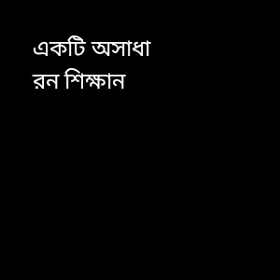একটি অসাধারন শিক্ষানীয় গল্প:-একদিন একটা গরীব ছেলে রাস্তায় হাঁটছিলো।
একটি অসাধারন শিক্ষানীয় গল্প:-একদিন একটা গরীব ছেলে রাস্তায় হাঁটছিলো। সে তার লেখাপড়ার খরচ জোগাড় করার জন্য ঘরে ঘরে গিয়ে বিভিন্ন জিনিস বিক্রি করতো। ছেলেটার গায়ে ছিলো একটা জীর্ন মলিন পোষাক। সে ভীষণ ক্ষুধার্ত ছিলো। সে ভাবলো যে পরে যে বাড়ীতে যাবে, সেখানে গিয়ে সে কিছু খাবার চাইবে। কিন্তু সে যখন একটা বাড়ীতে গেল খাবারের আশা নিয়ে, সে ঘর থেকে একজন সুন্দরী মহিলা বেরিয়ে এলেন। সে খাবারের কথা বলতে ভয় পেলো। সে খাবারের কথা না বলে শুধু এক গ্লাস জল চাইলো। মহিলা ছেলেটার অবস্থা দেখে বুঝলেন যে সে ক্ষুধার্থ। তাই তিনি ছেলেটাকে একটা বড় গ্লাস দুধ এনে দিলেন। ছেলেটা আস্তে আস্তে দুধটুকু খেয়ে বলল" আপনাকে আমার কত টাকা দিতে হবে এই দুধের জন্য?" মহিলা বলল "তোমাকে কোন কিছুই দিতে হবে না। ছেলেটা বলল "আমার মা আমাকে বলেছেন কখনো করুণার দান না নিতে। তাহলে আমি আপনাকে মনের অন্ত:স্থল থেকে ধন্যবাদ দিচ্ছি।" ছেলেটার নাম ছিলো স্যাম কেইলি। স্যাম যখন দুধ খেয়ে ঐ বাড়ি থেকে বের হয়ে এল, তখন সে শারীরিকভাবে কিছুটা শক্তি অনুভব করলো। স্যাম এর বিধাতার উপর ছিলো অগাধবিশ্বাস । তাছাড়া সে কখনো কিছু ভুলতো না।অনেক বছর পর ঐ মহিলা মারাত্মকভাবে অসুস্থ হয়ে পরলো। স্থানীয় ডাক্তাররা তাকে সুস্থ করতে চেষ্টা করেও ব্যার্থহল । তখন তাকে পাঠানো হলো একটা বড় শহরের নামকরা হাসপাতালে যেখানে দুলর্ভ ও মারাত্মক রোগ নিয়ে গবেষণা ও চিকিৎসা করা হয়।ডা: স্যাম কেইলি কে এই মহিলার দায়িত্ব দেওয়া হলো। যখন ডাঃ স্যাম কেইলি শুনলেন যে মহিলা কোন শহর থেকে এসেছেন, তার চোখের দৃষ্টিতে অদ্ভুত একটা আলো যেন জ্বলে উঠলো। তিনি তাড়াতাড়ি ঐ মহিলাকে দেখতে গেলেন। ডাক্তারের এপ্রোন পরে তিনি মহিলার রুমে ঢুকলেন এবং প্রথম দেখাতেই তিনি মহিলাকে চিনতে পারলেন। তিনি মনে মনে সিদ্ধান্ত নিলেন যে , যেভাবেই হোক তিনি মহিলাকে বাঁচাবেনই। ঐ দিন থেকে তিনি ঐ রোগীর আলাদাভাবে যত্ন নেওয়া শুরু করলেন। অনেক চেষ্টার পর মহিলাকে বাঁচানো সম্ভব হলো। ডাঃ স্যাম কেইলি হাসপাতালের একাউন্টেন্টকে ঐ মহিলার চিকিৎসার বিল দিতে বললেন, কারণ তার সাইনছাড়া ঐ বিল কার্যকর হবে না। ডাঃ স্যাম কেইলি ঐ বিলের কোণায় কি যেনো লিখলেন এবং তারপর সেটা ঐ মহিলার কাছে পাঠিয়ে দিলেন। মহিলা ভীষণ ভয় পাচ্ছিলেন বিলটা খুলতে কারণ তিনি জানেন যে এতো দিনে যে পরিমাণ বিল এসেছে তা তিনি সারা জীবনেও জীবনেও শোধ করতে পারবেন না।অবশেষে তিনি বিলটা খুললেন এবং বিলের পাশ দিয়ে লেখা কিছু কথা তার দৃষ্টি আকর্ষণ করলো। তিনি পড়তে লাগলেন "আপনার চিকিৎসার খরচ হলো পুরো এক গ্লাস দুধ" এবং বিলের নিচের সাইন করা ছিলো ডাঃ স্যাম কেইলির নাম। মানুষকে সাহায্য করুন, যতটাআপনার পক্ষে সম্ভব। হয়তো এই অল্প সাহায্যের ফল হিসেবে আপনি এমন কিছু পাবেন যা কখনো আপনি চিন্তাই করেননি!